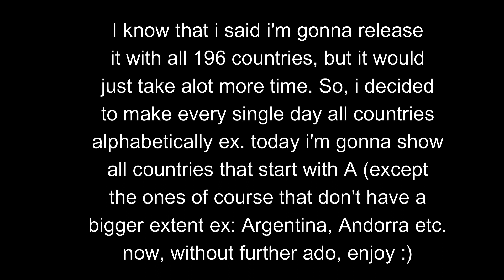First vs Now Countryballs (A Countries)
This is a First vs now Countryballs video which show how countries were previously (at their best) and how they are now. aka then vs now or first vs now in a countryballs style countryballs are basiaclly balls with flags that resemble the country they are used in memes comics history lessons and even videos like this one.

First vs now Countryballs part 8 part 7 part 6 part 5 part 4 part 3 part 2 part 1
First vs now Countryballs finlandball
First vs now Countryballs italiaball
First vs now Countryballs greeceball